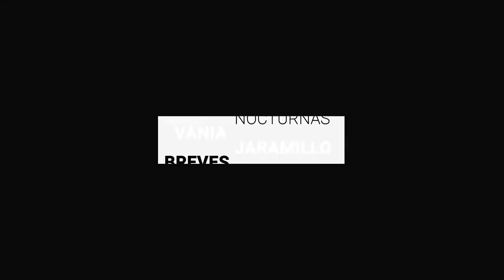OFICIAL: Diputados contemplan regresar a actividad presencial | BrevesDeLaZona📰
Aquí LoMásDestacado
- Van 24 denuncias y dos negocios suspendidos por alza de la tortilla, en León.
- Candidatos firman libro de propuestas y se comprometen con el sector empresarial.
- Con estrictos protocolos, diputados contemplan regresar a actividad presencial.